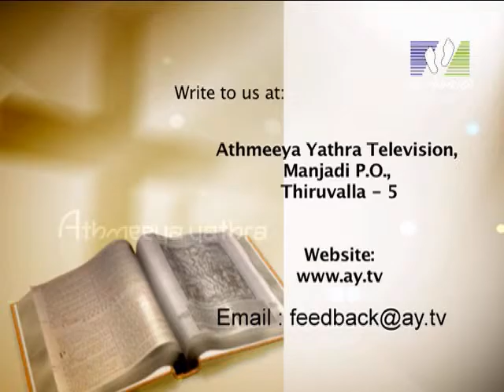THROUGH THE SCRIPTURE [English] │Episode 06 │Rev. Fr. Daniel Punnoose │Athmeeyayathra TV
The study on the Book of 1 Thessalonians [Part 1]